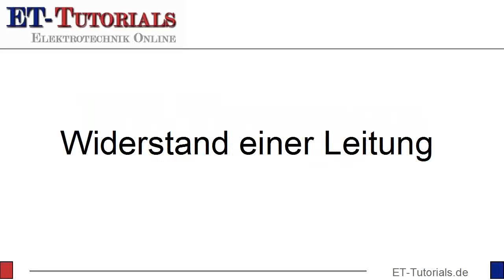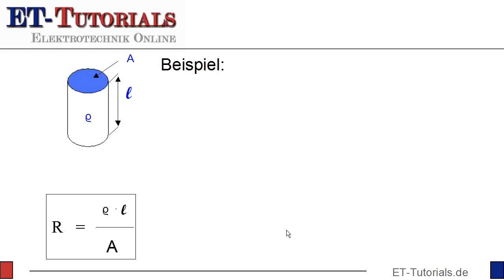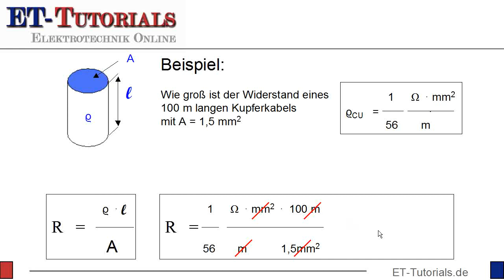Widerstand einer Leitung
Auch Leitungen haben elektrische Widerstände. Je länger die Leitung ist, umso größer wird auch der ohmsche Widerstand.
Andererseits kann man durch die Wahl eines größeren Querschnitts den ohmschen Widerstand auch wieder verringern.
Das Material des Leiters ist ebenfalls ausschlaggebend. Zu den unterschiedlichen Leitermaterialeien findet man die spezifischen Leitwerte in der Formelsammlung.